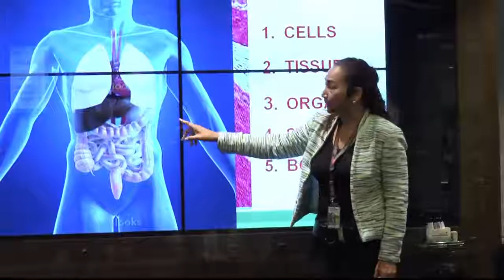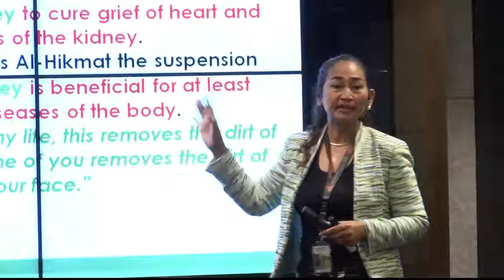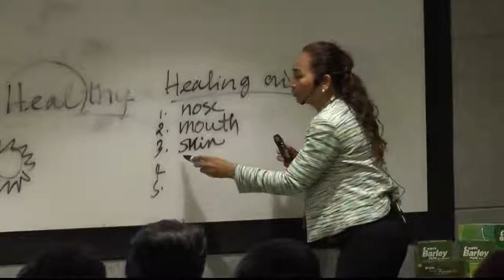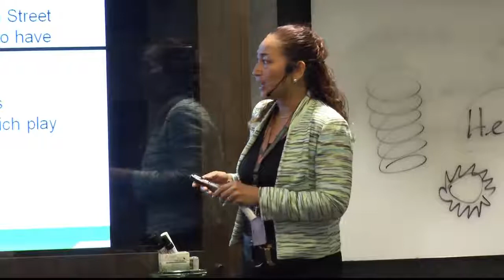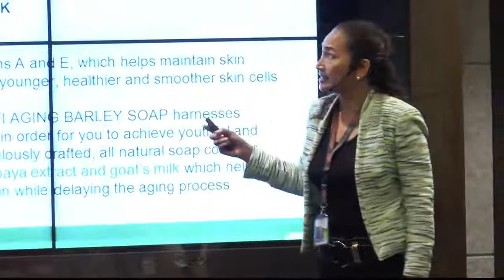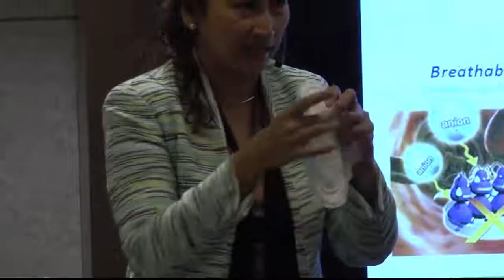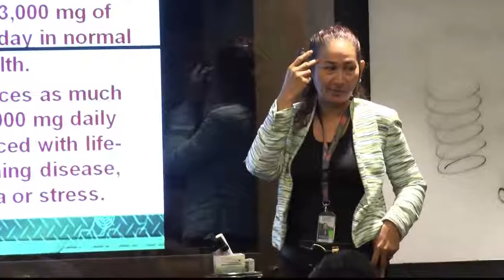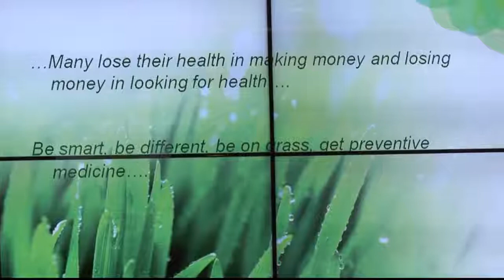Product Presentation by Bing Calinawan